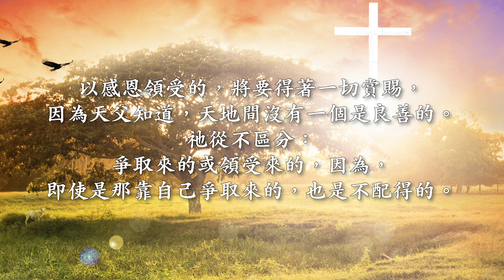20210710 摩拉維亞每日箴言 ｜QT默想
親愛的家人，讓我們以感恩領受神所賜的賞賜，因為天父知道，天地間沒有一個是良善的，我們所得的一切都是恩典。

詩篇106篇1節
你們要稱謝耶和華，因他本為善，他的慈愛永遠長存！

歌羅西書3章17節
無論做什麼，或說話、或行事，都要奉主耶穌的名，藉著他感謝父神。

摩拉維亞每日箴言 為每日生活注入美好勇氣

☀ 請加入宇宙光Line@
每日拿取摩拉維亞每日箴言禱詞圖卡